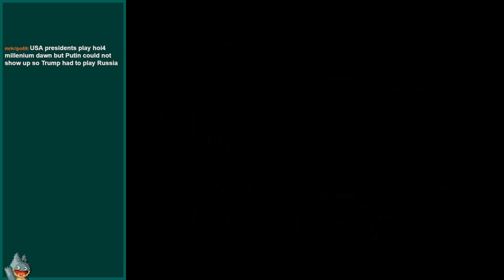Dragon Song | Spyro 2: Ripto's Rage! (PSX) | Casual Playthrough (Day 2)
A casual stream of my second day playing Spyro 2: Ripto's Rage for the PSX. In this, I talk about Sonic Adventure, Great Greed, hard drives, voice acting, and two-part levels.